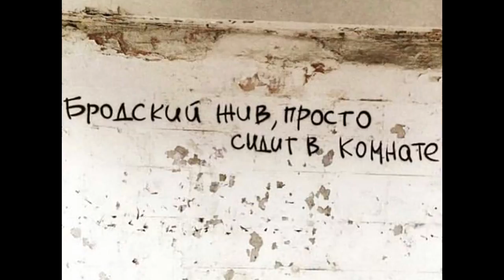Иосиф Бродский. Не выходи из комнаты! Коронавирусу посвящается!